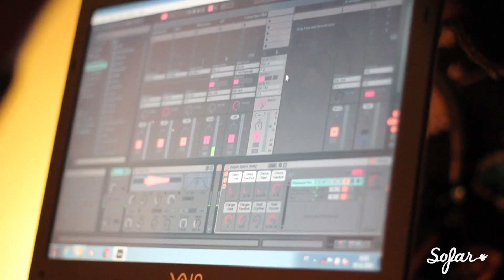MISS TITAN - Ghosts & Goblins | Sofar Lisbon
MISS TITAN performing at Sofar Lisboa on November 9th, 2014

(Sofar Sounds Lisbon, Show #1175)

Filmed & Edited by: Rodrigo e Mara Production

Local: Lost Lisbon Hostel